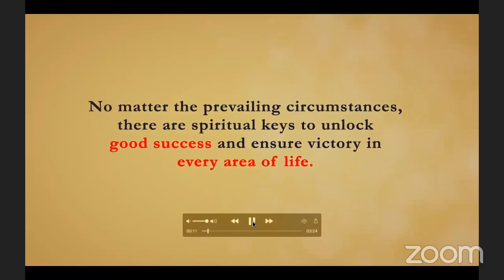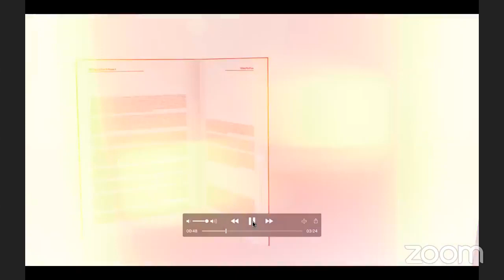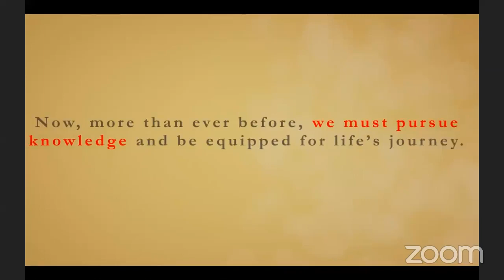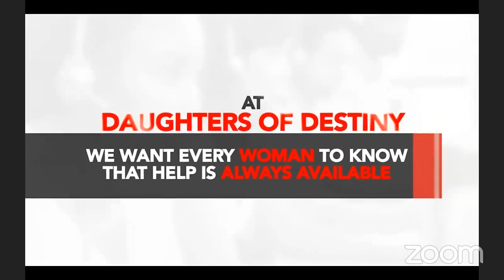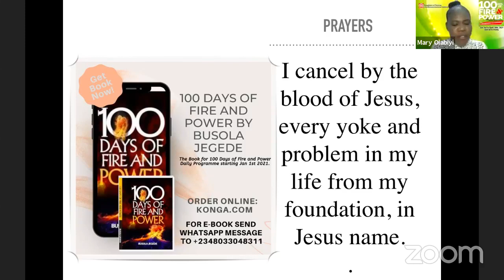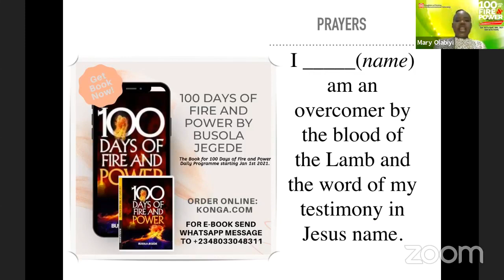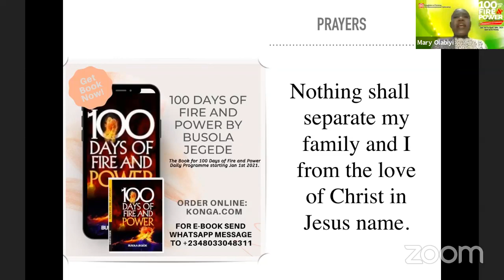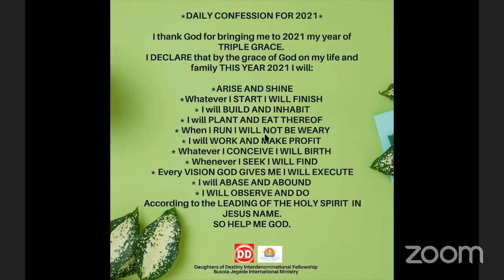DAY 72 OF 100 DAYS OF FIRE AND POWER 2021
Daughters of Destiny Interdenominational Fellowship is a christian ministry with the mandate to create a platform for women to gather to pray for their respective families and nations.